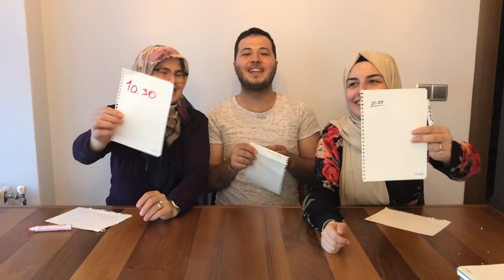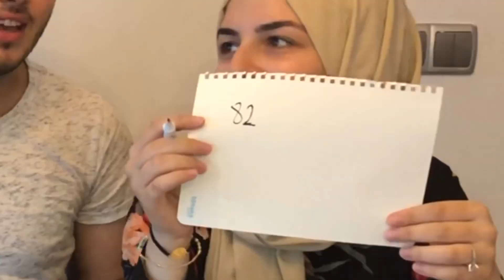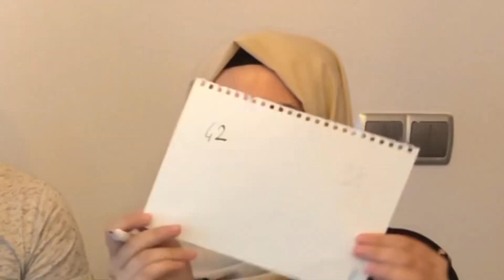KAYNANA GELİN YARIŞIYOR | MURAT’I KİM DAHA İYİ TANIYOR?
Merhaba,
Bugün sizlere kayınvalidem ile Murat’ı kim daha iyi tanıyor yarışma videomuzu paylaştım. Umarım beğenirsiniz. İyi seyirler.